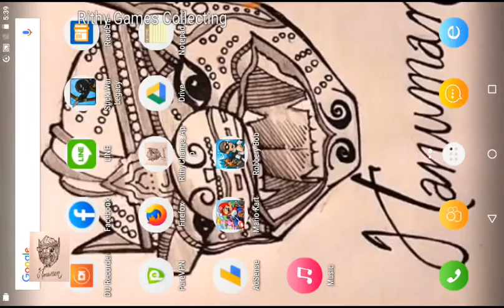Robbery Bob New Version Games ep1Chapter4(I just starting at Chapter4 Advanced)